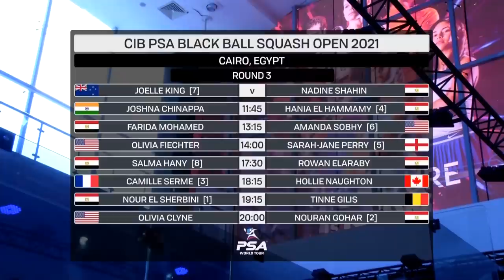Squash: CIB Black Ball Open 2021 - Women's Rd 3 Roundup [Pt.1]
Watch back the best of the action from the 2021 CIB PSA Black Ball Squash Open in Cairo.
00:00 - [7] Joelle King (NZL) v Nadine Shahin (EGY)
03:47 - Joshna Chinappa (IND) v [4] Hania El Hammamy (EGY)
08:18 - Farida Mohamed (EGY) v [6] Amanda Sobhy (USA)
11:42 - Olivia Fiechter (USA) v [5] Sarah-Jane Perry (ENG)